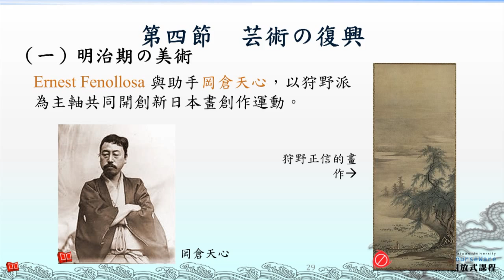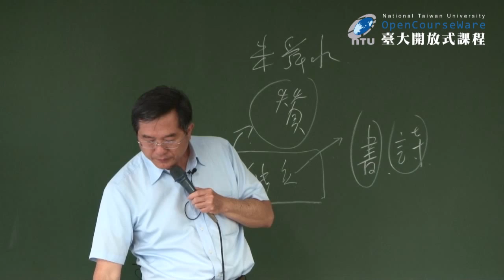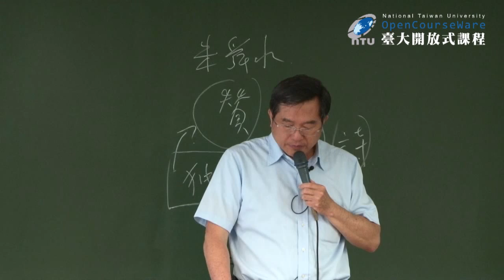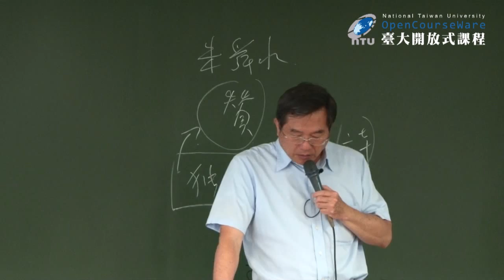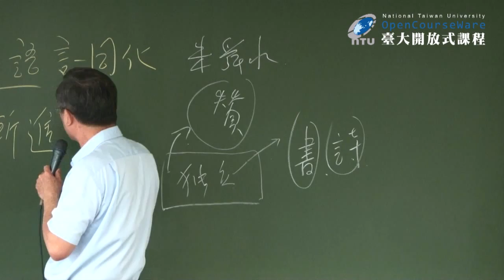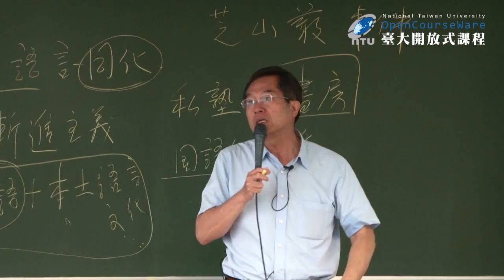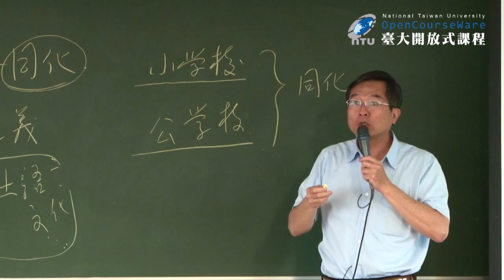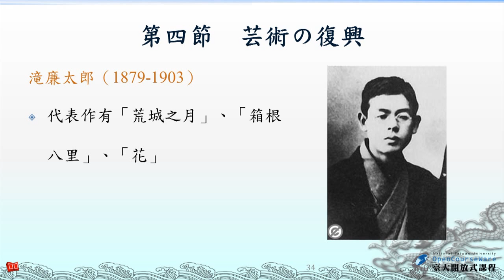日本文化史 19. 明治前期 (三)